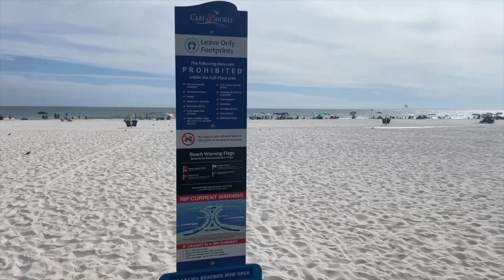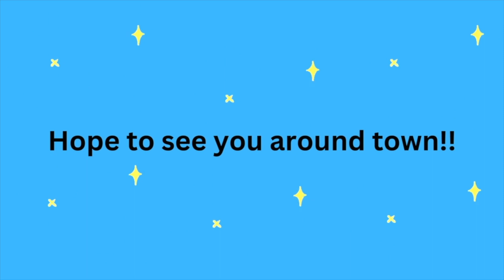IS IT A GOOD TIME TO BUY A HOME OR CONDO | OBA REAL ESTATE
Are you wondering, IS IT A GOOD TIME TO BUY A HOME OR CONDO? Well, in this video, Aileen Fountain with exp realty discusses this very topic.  Aileen thinks it is a very good time to buy a home or condo and explains her reasons in this short video.
00:00 Intro to IS IT A GOOD TIME TO BUY A HOME OR CONDO
00:28 Invitation to subscribe to the Orange Beach Living Youtube channel
01:07 It is a scary market right now for buyers
01:34 Telling who we are as realtors
02:16 Aileen explains why she does not think there will be a housing crash
04:19 Aileen explains the importance of correct pricing
06:34 Aileen explains the shortage of housing inventory
08:37 Wrapping up IS IT A GOOD TIME TO BUY A HOME OR CONDO

🏠 REAL ESTATE AGENTS! 📈 WE ARE EXPANDING!

We encourage and support an affirmative advertising and marketing program in which there are no barriers to obtaining housing because of race, color, religion, gender, handicap, familial status, or national origin.

Preferred Lender: Sherry Weaver NMLS#594832